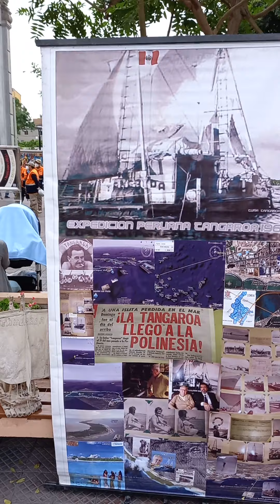expedicion tangaroa 1965 de miraflores